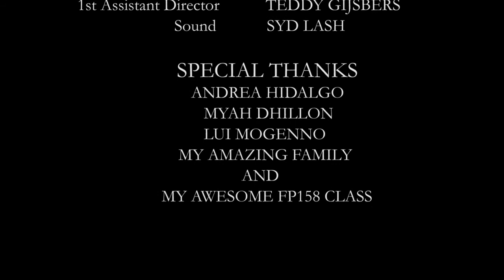A Tentative Proposal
Vancouver Film School presents "A Tentative Proposal"

Jean is very excited because he hears that her boyfriend Ethan is going to propose to her today. When everything seems to be a joke prepared by her friend Arlene, in the end, it seems that the joke was part of the surprise planned by Ethan.

CAST:

Jean -          LAURA MARIE COTE
Ethan -        COLTON McLAUGHLIN

CREW:

Director/ Producer/ Writer/ Editor -       MARIA ACEVES VARELA
Art Director -                                      VIKRAM TANDALE
Director of Photography -                    DREW SMITH
1st Assistant Camera -                       DOUGLAS ARMER
1st Assistant Director -                       TEDDY GIJSBERS
Sound -                                             SYD LASH

SPECIAL THANKS:

ANDREA HIDALGO
MYAH DHILLON
LUI MOGENNO
MY AMAZING FAMILY
MY AWESOME FP158 CLASS